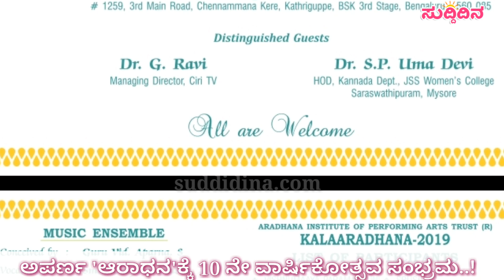ARADHANA APARNA RELEASING 11AUGUST_Banglore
Releasing this august 2019 in Bangalore